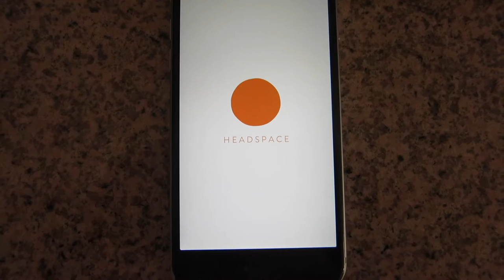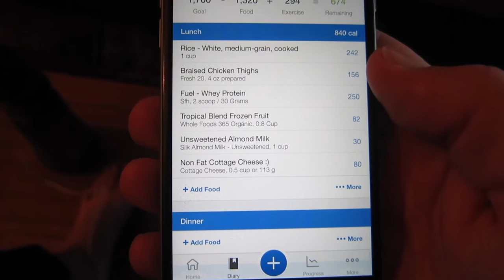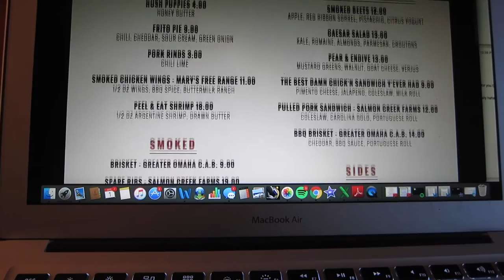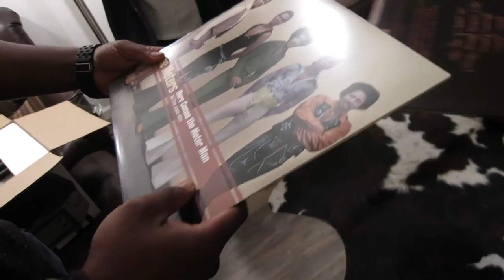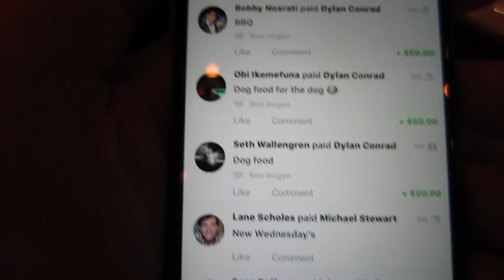How To Booze & Still Stay Lean